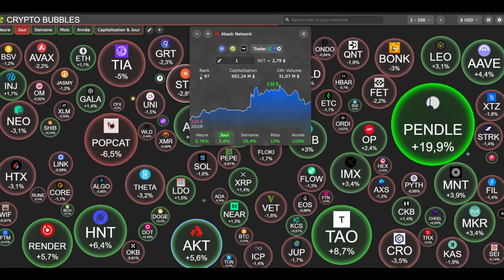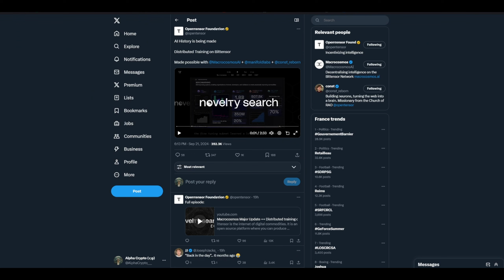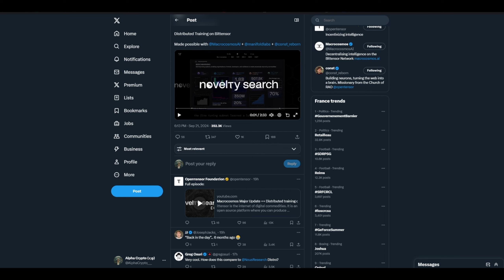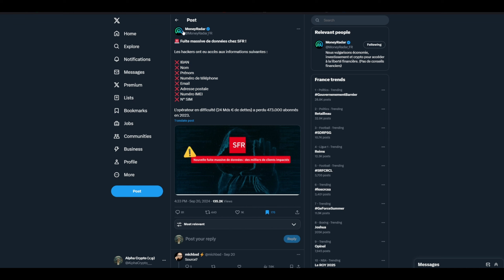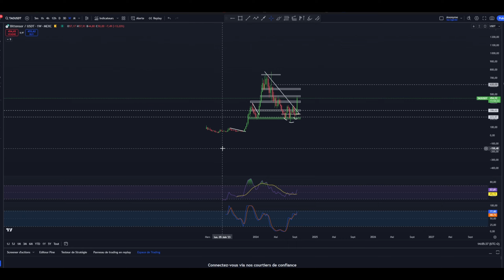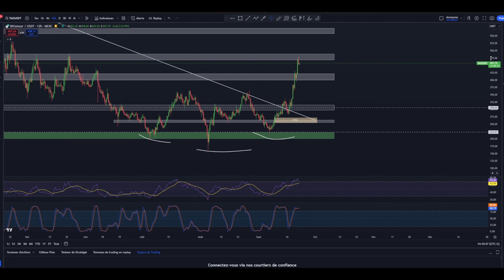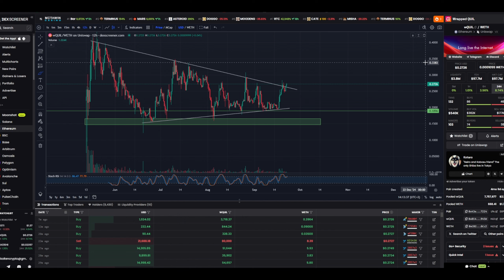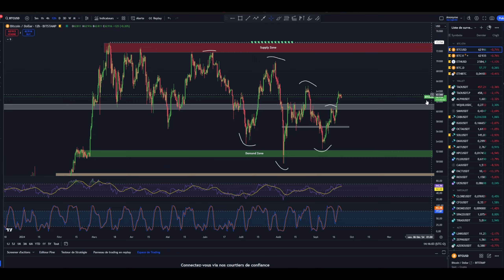🔥FOCUS SUR TAO ET QUIL🚨LA PAIRE GAGNANTE DU BULL RUN ?!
Cette vidéo n'est pas un conseil en investissement.